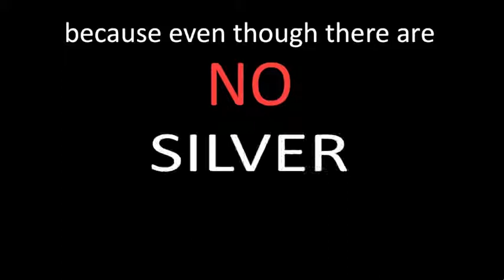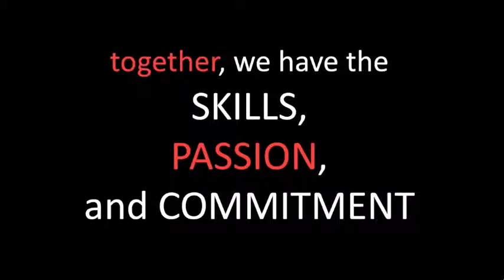We Are The Social Impact Lab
Thank you to our amazing students for designing this video!

Production: Alex Vipond, Class of 2016

To learn more about our work please visit our